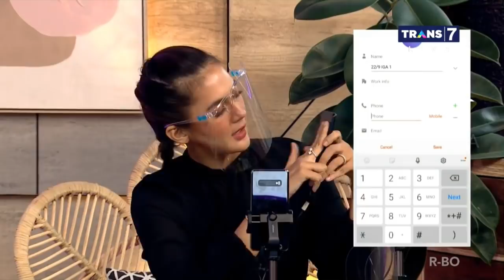Baim Wong Dikira Orang Jahat, Ngerjain Suami Target | INDONESIA GIVEAWAY (22/09/20) Part 2